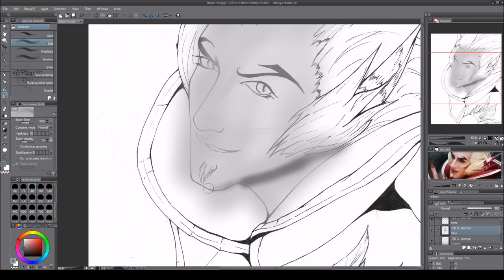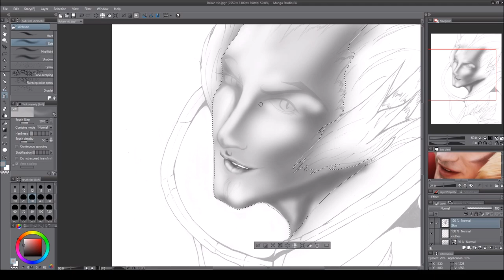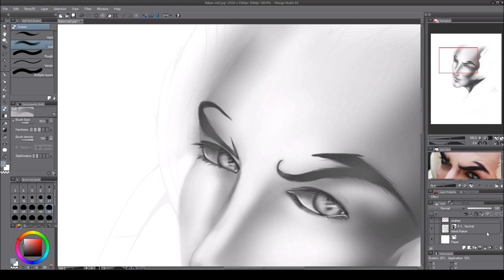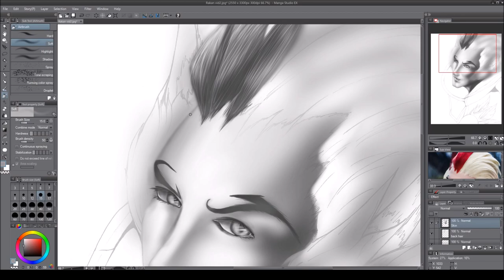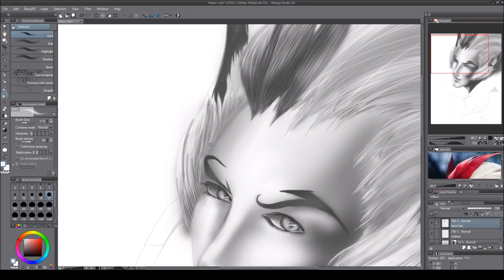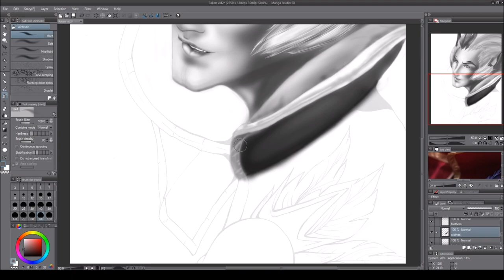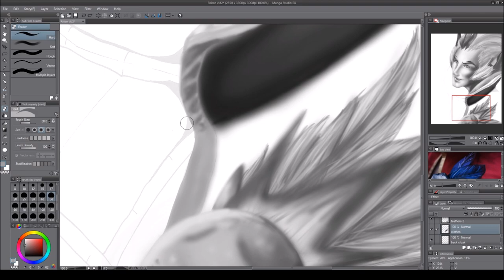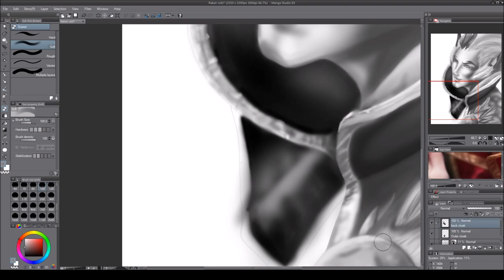SPEED PAINTING ArcticWolf Paints - Rakan the Charmer (Manga Studio 5 EX)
Speedpainting of Rakan the Charmer from League of Legends. I hope you enjoy my speed painting for my first digital artwork!

If you would like a print of this artwork please leave me a message on my facebook